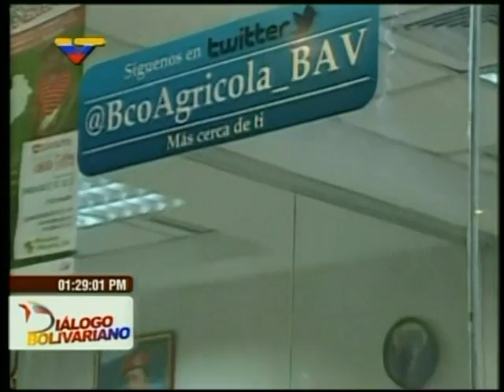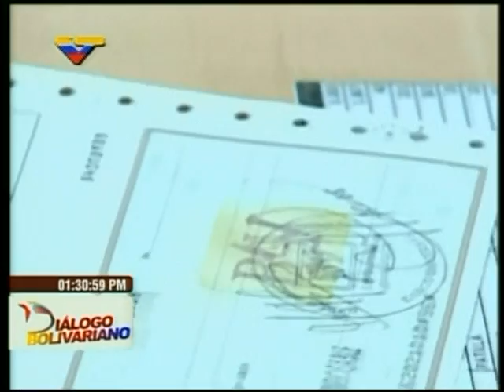Entregan subsidios a productores de caña de azúcar en Portuguesa